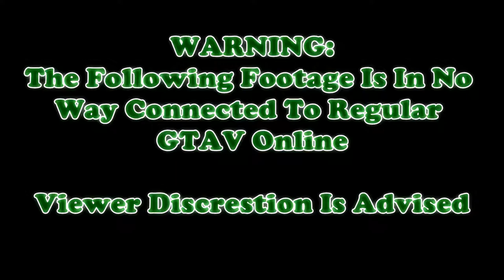G.M.A.C. #13 (LEO) - Some Good Ol' Fashioned Traffic Stops